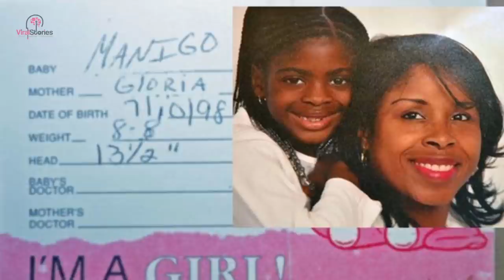Teenager found a Dark Secret about Her Life, and It Changed Her Life Forever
Alexis Manigo grew up in the beautiful and peaceful community of Walterboro, South Carolina. She was raised by Gloria Williams, a single mom who gave her everything she needed. Though she grew up without a father figure, her adorable mother did everything she can so that she would never feel incomplete.